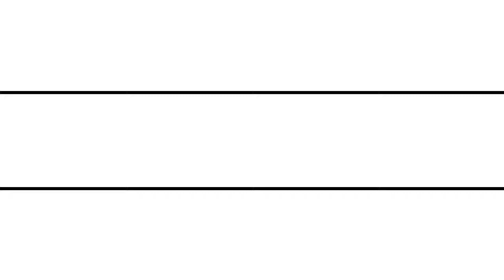শ্রেষ্ঠ জুম্মার খোৎবা || মাওলানা ইমরান হোসাইন জাফরী || Imran Hossain Zafori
Hazrat Maulana
ইমরান হোসাইন জাফরী
Place : ফতুল্লা,নারায়ণগঞ্জ
Dated 03/03/2017
Al-madina tv  is  the  Most popular Islamic Channel in BD.
You can learn  about leading life by hearing these  ISLAMIC SONG & NATOK.
 @@Follow Al-madina.tv on Social Media @@